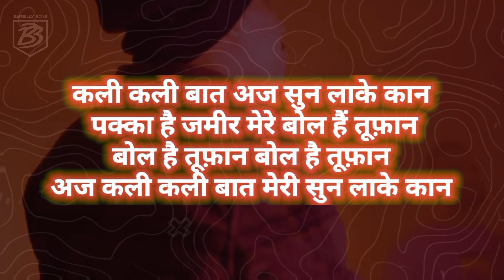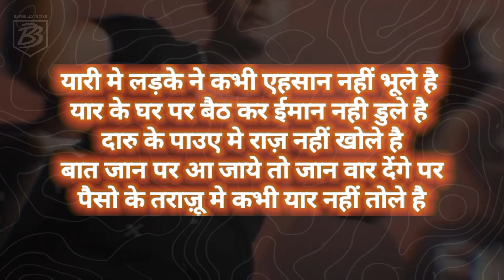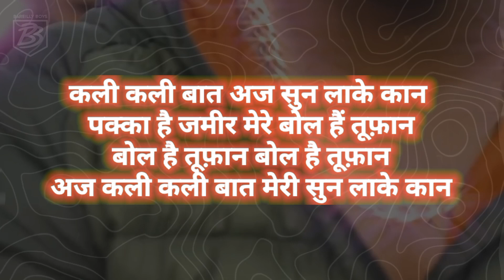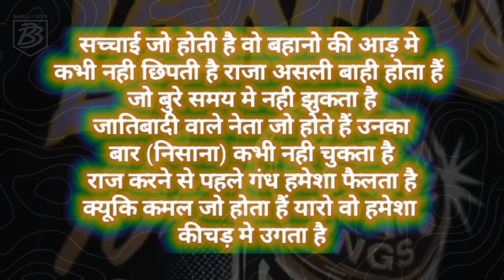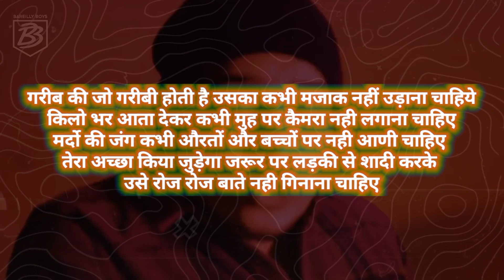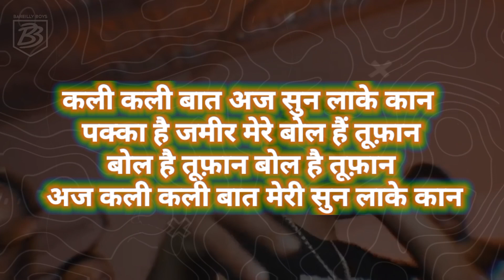Dhanda Nyoliwala | True Song Explanation in Hindi | Haryanvi Song Meaning in Hindi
Original Song Credits :
Singer/ Lyrics : Dhanda Nyoliwala

True Dhanda Nyoliwala
Dhanda Nyoliwala True
True Lyrics Dhanda Nyoliwala
True Song Meaning Dhanda Nyoliwala
True Meaning
True Lyrics Meaning
True song Meaning
True Hindi Meaning
True Lyrics Meaning Dhanda Nyoliwala
True Meaning in Hindi
True Lyrics Meaning
True Dhanda Nyoliwala  Lyrics
True Dhanda Nyoliwala  Meaning
True translation Dhanda Nyoliwala
True Hindi Meaning
True Song Lyrics Meaning
True Song Translation
True Song Hindi Translation
Hindi Meaning True
Meaning of True Song
True ka matlab
True Matlab hindi mein
True song Dhanda Nyoliwala meaning
True ka kya matlab hai
True kya hai?
True Latest Song
True New Song Dhanda Nyoliwala
All latest song Dhanda Nyoliwala
Dhanda Nyoliwala All Songs Lyrics in hindi
True Status
True Whatsapp Status
True Song Status
True Song Reaction
True Dhanda Nyoliwala Reaction
True reaction
True Dhanda Nyoliwala status
True Song Status
True Dhanda Nyoliwala whatsapp status
True Dhanda Nyoliwala
Latest Hariyanvi Songs 2023
New Hariyanvi Songs 2023